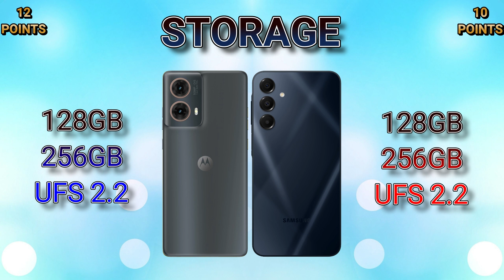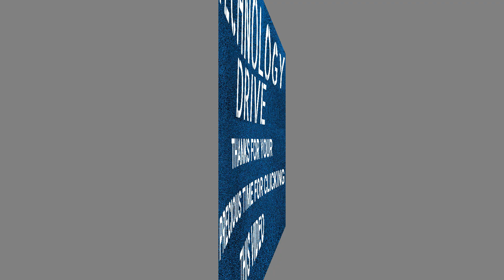Motorola G85 5G VS Samsung Galaxy A16 5G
IN THIS VIDEO WE ARE COMPARING MOTOROLA G85 5G WITH SAMSUNG GALAXY A16 5G. IF YOU ARE IN A MOOD TO BUY ONE OF THESE PHONES THEN WATCH THIS VIDEO FIRST AND THEN MAKE A DECISION.

G85 5G
A16 5G